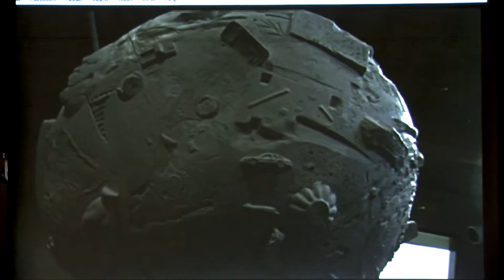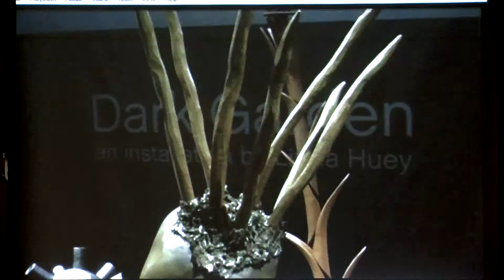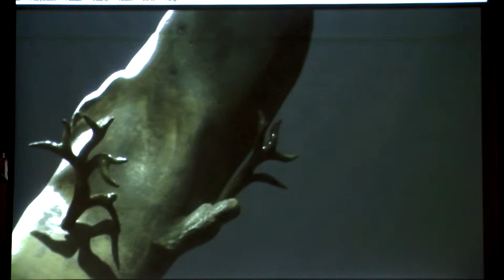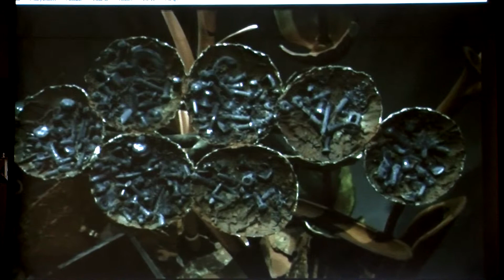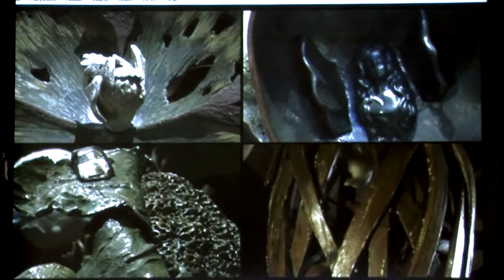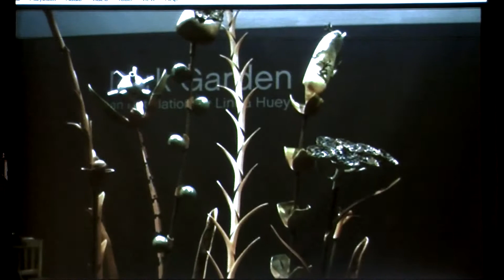Erik Lindgren 2014 05 11 Performs Linda Huey's"Dark Garden: An Installation"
Erik Lindgren & Friends From The
Brockton Symphony Orchestra

Perform

Linda Huey's
"Dark Garden: An Installation"

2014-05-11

Fuller Craft Museum
455 Oak St.,
Brockton, MA. USA

Lea Botta            flute
Torben Hansen   clarinet
Amy Korim          keyboard
Robin Kruse        cello
Erik Lindgren      piano

Linda Huey - artist, "Dark Garden"
Wu So Fai - video artist, "Dark Garden"

and Post Production
by  "S" of
"S" Productions